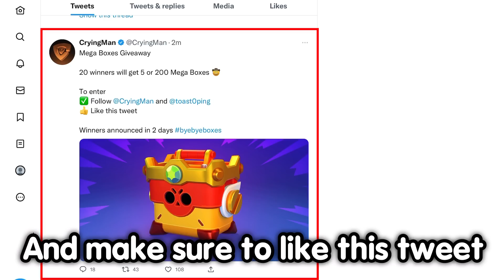Nani is Secretly Good Right Now 🤫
Today I am going to show you guys why nani is good with super charge gear

You will see top brawl stars gameplay in my channel. I am going to share the best tips that you need to become the best player. I also make new update sneak peeks and tier list videos.